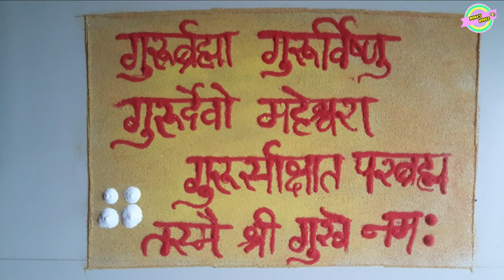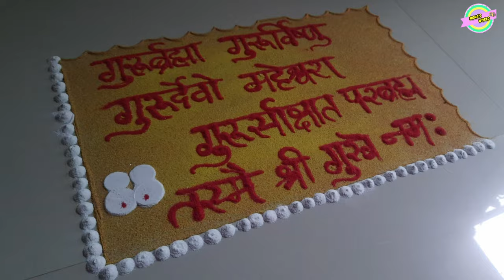Gurupurnima vishesh// beautiful mantra rangoli 2021 //gurupurnima